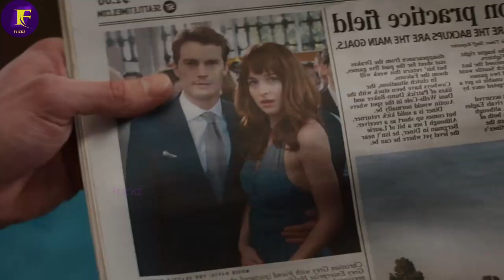THEIR STORY❤️‍🔥Literature student's life changes forever when she meets handsome billionaire #2024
Movie - Fifty Shades of Grey
Release date:  February 13, 2015
Director: Sam Taylor-Johnson
Distributor(s)-  Universal Pictures, Focus Features
Language - English

Cast:
Dakota Johnson - Anastasia Steele
Jamie Dornan - Christian Grey